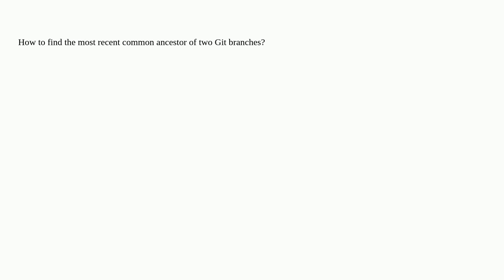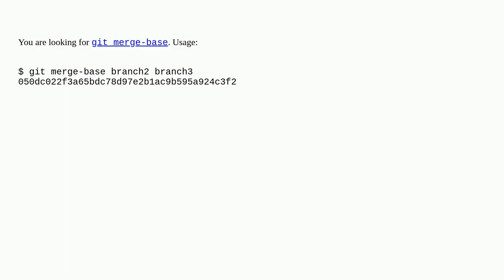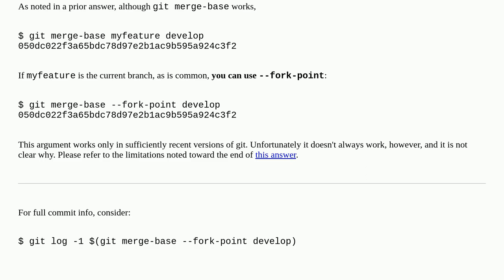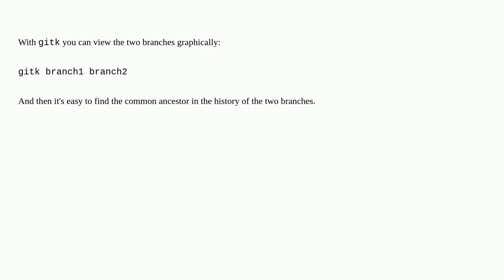Git: Find the most recent common ancestor of two branches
A special thanks goes out to the community

  git-branch git